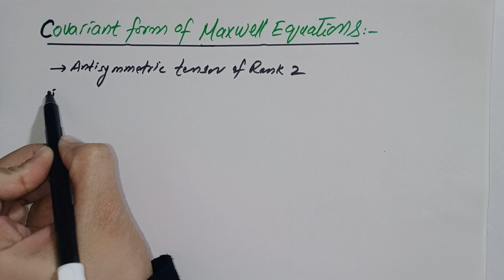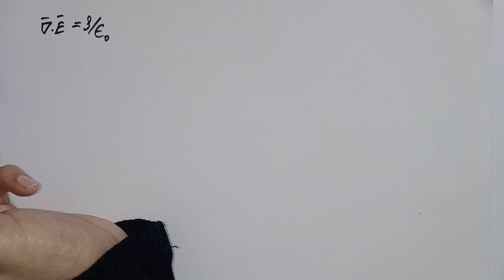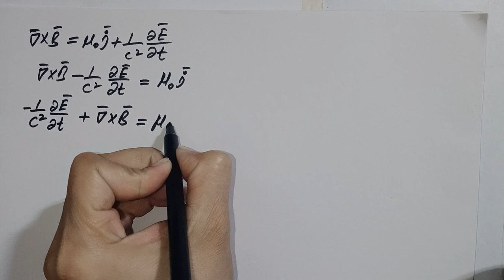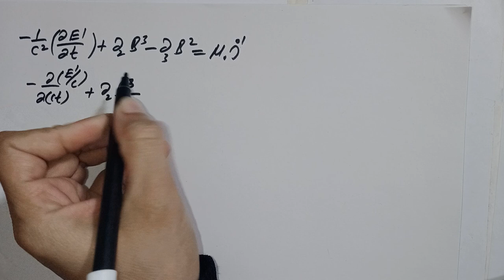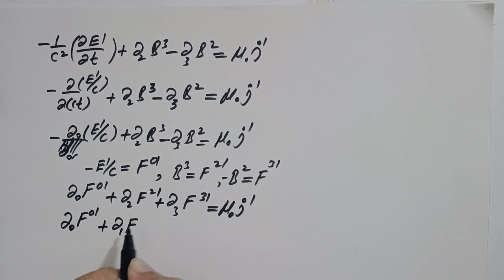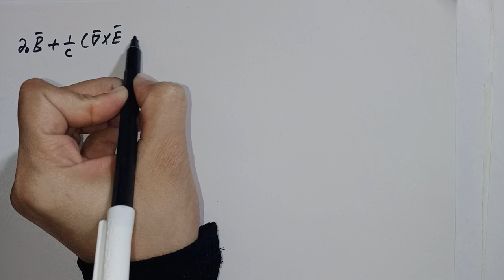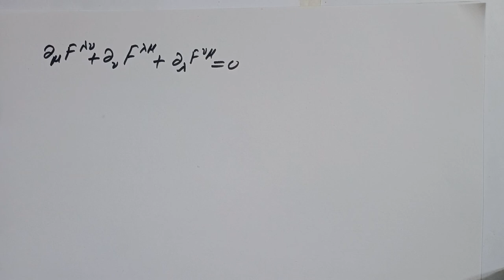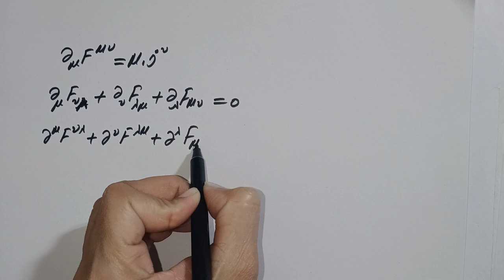Covariant form of Maxwell equations |Relativity, Physics| Relativistic electrodynamics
All four Maxwell equations can be written in Covariant form.
The Maxwell equations connect variations of electric and magnetic fields. Electric and magnetic fields can be find out from scalar and vector potentials. The components of Electromagnetic field tensor will be used to find out covariant form of all 4 Maxwell equations.
The four vector form of scalar and vector potential expressed as 4 vector potential.
Course: Theory of Relativity
Or you can contact to get Pdf copy of lectures. The course contents are according to BS, BSc and higher level studies. The lecture videos are prepared according to syllabus and key points are highlighted with up to date contents.